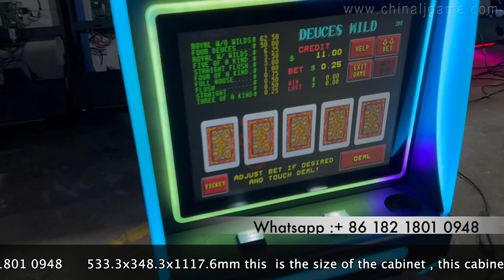POG 595 Jamaica Jacks or Better Wall Mounted POT O Gold Game Metal Box For Game Rooms For Sale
Skype：gzgamecris
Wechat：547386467